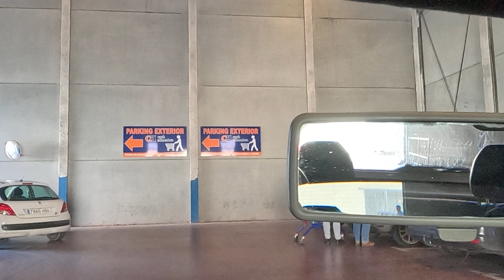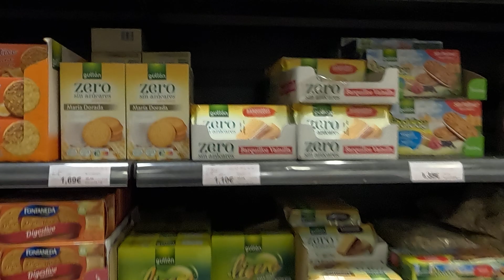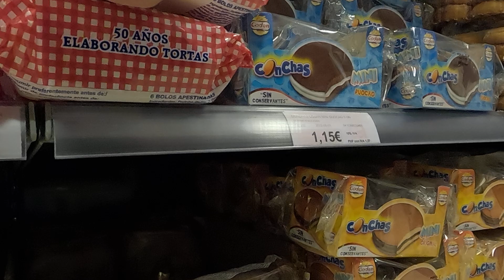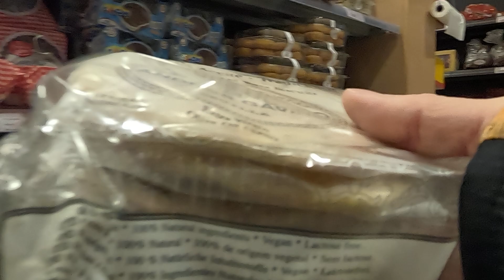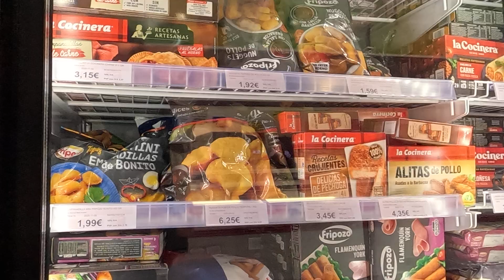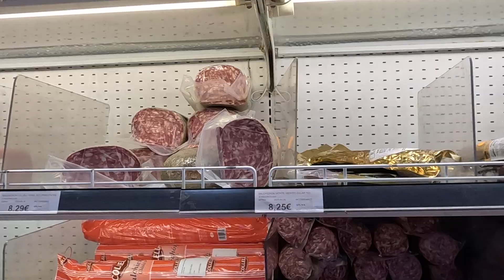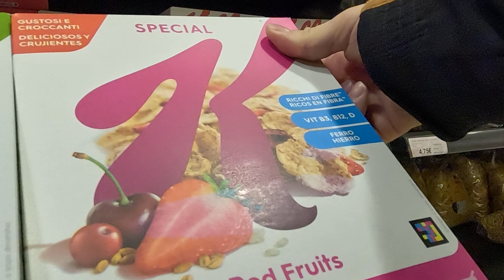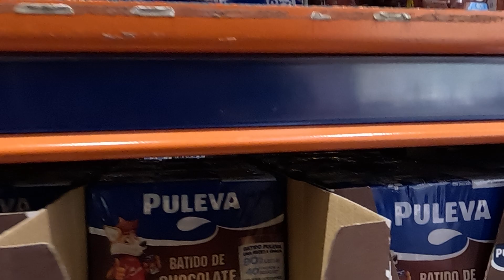16 DICIEMBRE 2023 S Compra supermercado CASH ALHAMBRA precios Ogíjares Granada